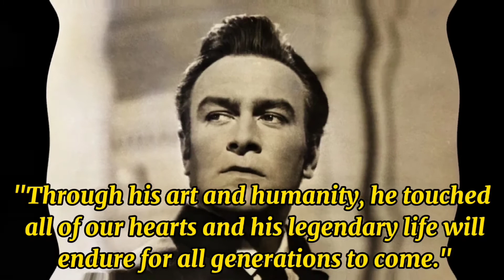Christopher Plummer R.I.P.| A Legend Dies|A Montrealer who loved the World & Home.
Plummer died at his home in Connecticut with his wife, Elaine Taylor, by his side.

Christopher Plummer, whose diverse film, television and theater acting career spanned seven decades, died Friday.

Plummer died at his home in Connecticut with his wife of 50 years, Elaine Taylor, by his side, said Lou Pitt, his longtime friend and manager of 46 years.

“Chris was an extraordinary man who deeply loved and respected his profession with great old fashion manners,
self deprecating humor and the music of words. He was a National Treasure who deeply relished his Canadian roots," Pitt said.

Credit to:
Elisha Fieldstadt and The Associated Press